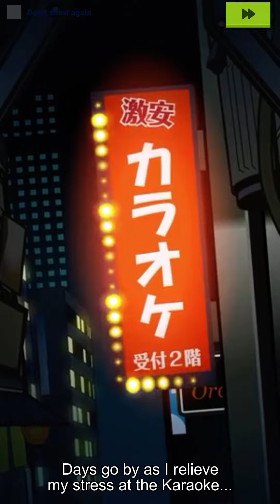First time playing Aggretsuko:short timer strikes back!